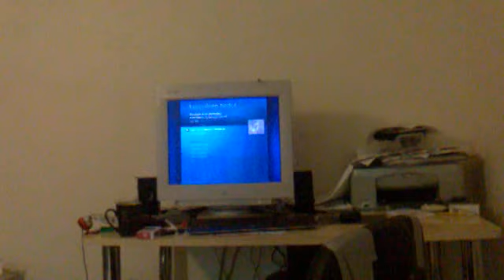HP Pavilion p6548sc -pöytätietokoneen Media Centeriä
Oman koneen esittelyä kun oli ollut mulla kuukauden... Kuvattu kamerapuhelimellani Nokia 5230 Navi 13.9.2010